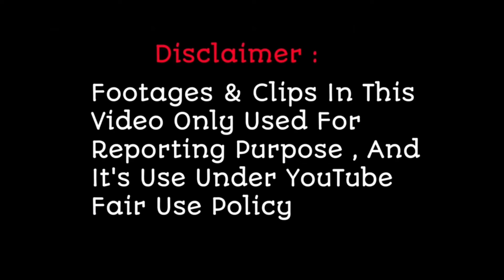Chirag के गाने पर Rupam Bharnarhia ने किया होश उराने वाला काम, देखिए इस विडियो में | Indian Idol 13